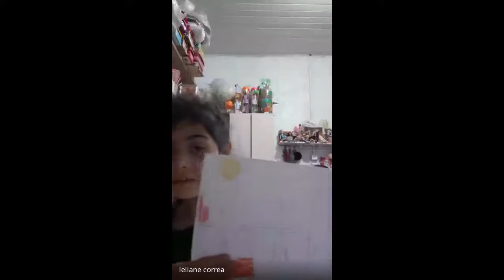1º ano Artes Visuais (2020-11-20 at 12_17 GMT-8)